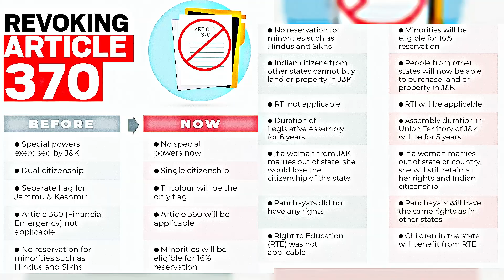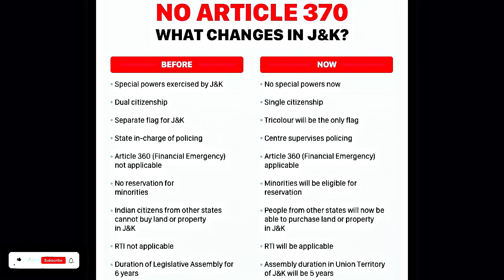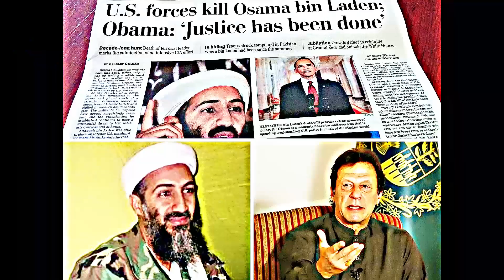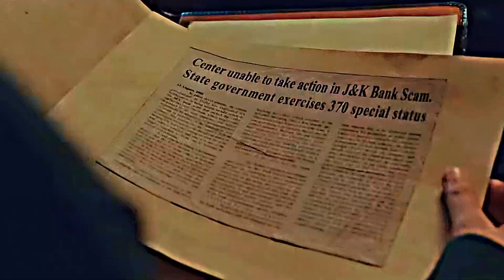The Untold Truth …🙊 | Article 370 Movie Review | Article 370 (2024) Movie Explained in Hindi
About the video ► Article 370 is a 2024 Indian Hindi-language political action thriller film directed by Aditya Suhas Jambhale, who co-wrote the film with Aditya Dhar, Arjun Dhawan, and Monal Thaakar. Produced by Jyoti Deshpande, Aditya Dhar, and Lokesh Dhar, the film stars Yami Gautam, Priyamani, Skand Thakur, Ashwini Kaul, Vaibhav Tatwawadi, Arun Govil, and Kiran Karmarkar in pivotal roles. The film was released worldwide on 23 February 2024.

article 370
article 370 trailer
article 370 movie
article 370 movie review
article 370 movie trailer
article 370 kashmir
article 370 review
article 370 trending trailer
article 370 full movie
article 370 teaser
article 370 yami gautam
article 370 trailer review
article 370 movie hindi
article 370 new teaser
what is article 370
article 370 tease trailer
article 370 trailer in hindi
article 370 movie explained in hindi

VIDEO CHAPTERS ▶️

00:00 Intro & Context
00:05 What is Article 370?
01:05 PROPEGANDA or AGENDA?
01:42 Article 370 Film Synopsis
02:12 Article 370 Movie Summary in Hindi
04:50 Yami Gautam
05:24 PRIYAMANI
05:38 Arun Govil
05:50 Supporting Characters
06:45 Conclusion Watch it or not?
07:22 What are your opinions on Article 370
07:42 Best Series vs Best Movies